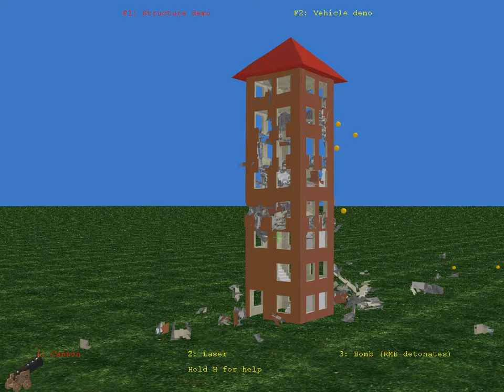physics demo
i did not make this it is a demo of a physics engine that i found on the internet
the soft body demo is rather violent so i don't recommend it